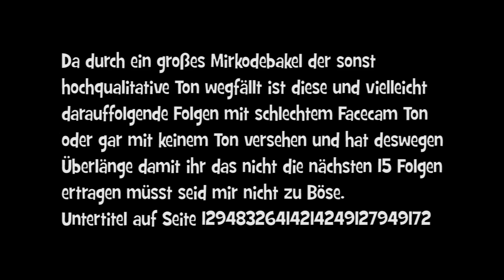Let's Play DC Universe Online #088 [Deutsch | HD] - BENNY HILL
Ich bin der Meinung wir sollten mehr solcher Folgen machen... :D
Also das mit dem Speed nicht mit dem Ton xD